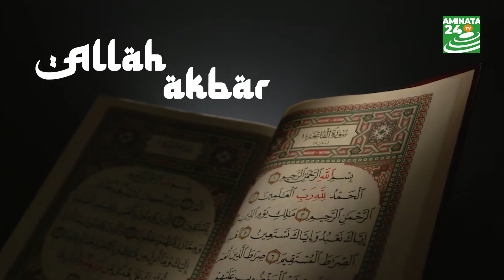ALLAH AKBAR 030 Le Mariage Partie 2 DUIM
ALLAH AKBAR 030 Le Mariage Partie 2 du 30 août 2024